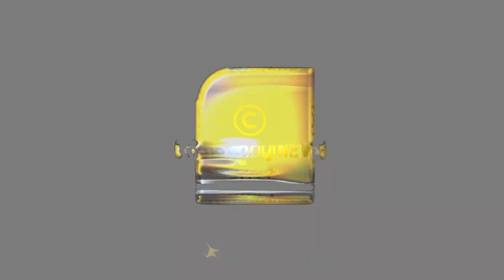'പകരക്കാരനില്ലാത്ത നേതാവ്' അതാണ് യോഗി; യോഗിയെ പ്രശംസിച്ച് പ്രധാനമന്ത്രി